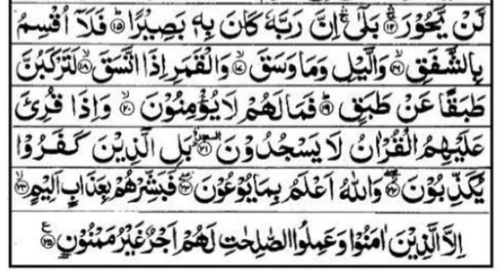Surah al-Inshiqaaq 5x beautiful Quran for peace of mind heart recitation w/Arabic text Salim Buhanan